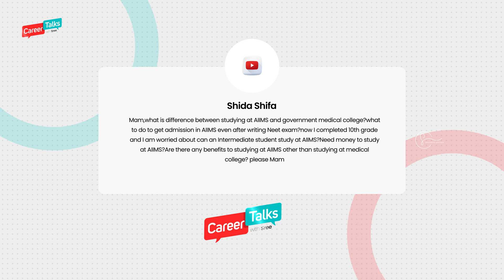Career Guidance Q & A | Career Doubt Answers | Career Guidance in English | Career Talks with Sree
Career Guidance Q & A | Career Doubt Answers | Career Guidance in English | Career Talks with Sree | Sreevidhya Santhosh | Q & A Part 08

The video talks about 🤔:
• Difference between AIIMS & other Govt. Medical Colleges.
• B Tech Artificial Intelligence and Data Science Engineering.
• B Tech Software Engineering.
• BSc Interior Designing.
• Flying schools after Grade 12th.
• National Defence Academy (NDA)
• Bachelor of Travel & Tourism Management (BTTM)
• B Voc. Tourism.
• BBA in Tourism.
• B Tech Mathematics & Computing.

© This content is copyrighted to SREEVIDHYA SANTHOSH (Career Talks with Sree). Legal action will be taken against those who violate the copyright of the same.